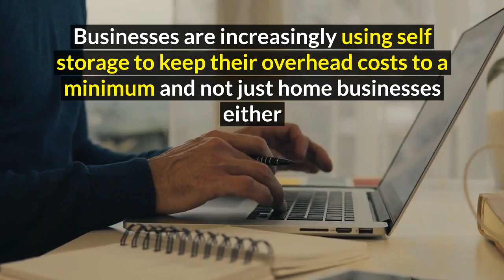How Business Storage Saves Time And Money